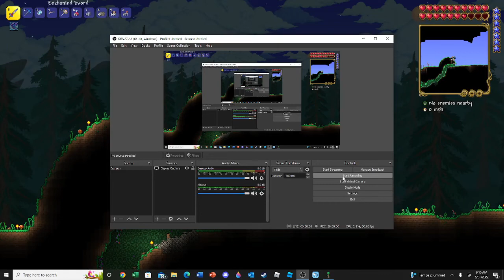Terrarian Pantheon Episode 6.5: Liam’s Very Own Episode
Reminder: This was my first Terraria world where I progressed farther than mining gold